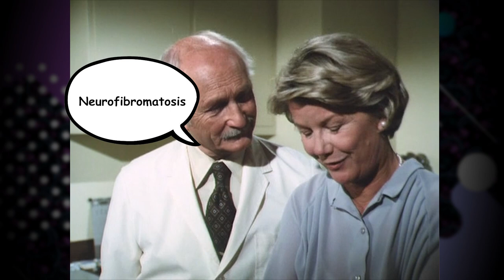The Dove Hunt | S03E06 | Cool Channel Dallas Guide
Dallas Episode Guide (The Dove Hunt): Sensing the family drifting apart, Jock takes Ray, Bobby, and J.R. on a hunting trip, but they run afoul of an old enemy.

CHAPTERS:
0:00
0:30
1:30
2:30
3:30
4:30
5:30
6:30
7:30
8:30
9:30

The Dove Hunt | S03E06 | Cool Channel Dallas Guide (Original Airdate: October 26, 1979)

Cool Channel reviews The Dove Hunt from Dallas, Season 3, Episode 6. Directed by Irving J. Moore. Written by Worley Thorne. Starring Barbara Bel Geddes as Miss Ellie, Jim Davis as Jock Ewing, Patrick Duffy as Bobby Ewing, Victoria Principal as Pamela Ewing, Larry Hagman as J.R. Ewing, Charlene Tilton as Lucy Ewing, Linda Gray as Sue Ellen Ewing, and Steve Kanaly as Ray Krebbs. Guest starring Robert J. Wilke as Tom Owen.